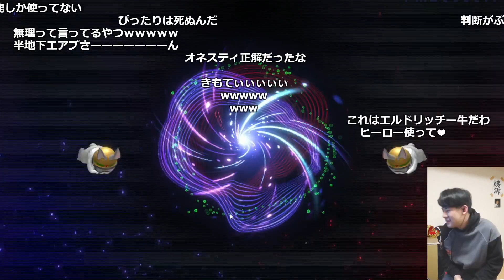王宮の勅命の効果で勝つゆゆうた【切り抜き】2022/01/30